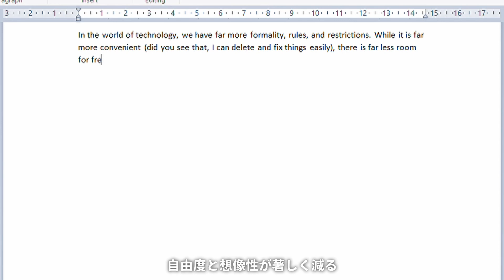Writing - a short film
Can writing in a specific way create or lose creativity? Writing is something we are so accustomed to and never give a thought about day to day, yet giving it a little more attention can be quite intriguing.